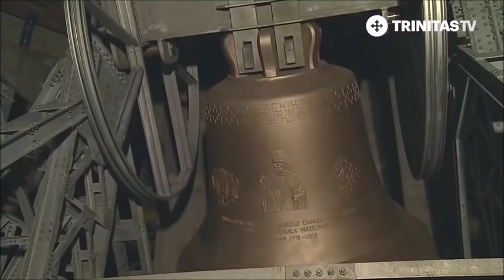Orthodox Patriarch of Bucharest prepares the Consecration of Cathedral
His Holiness Orthodox Archbishop of Bucharest Romanian Patriarch Daniel prepares the tomorrow's consecration of Bucharest's Cathedral  by prayerfully remembering predecessors of Romania.
Video uploaded by TrinitasTV